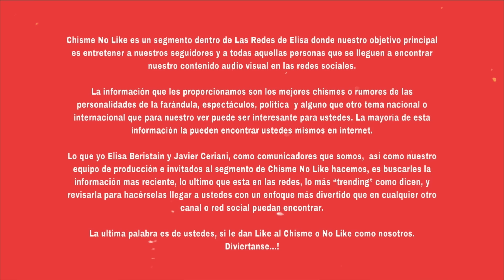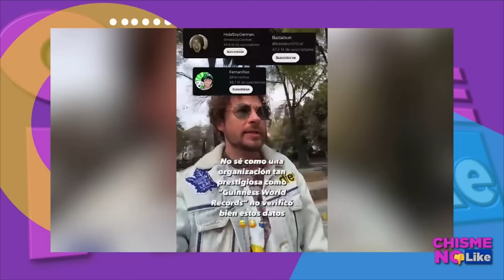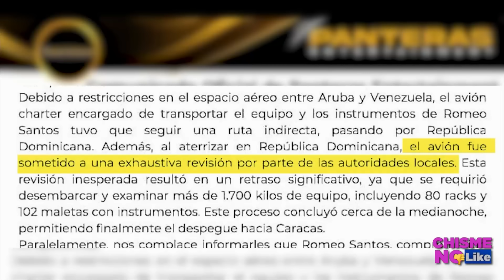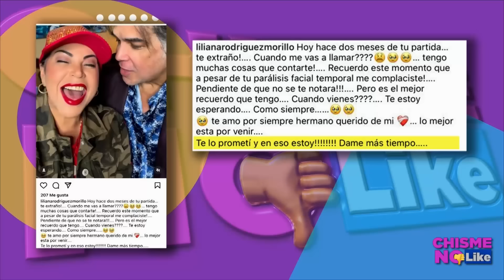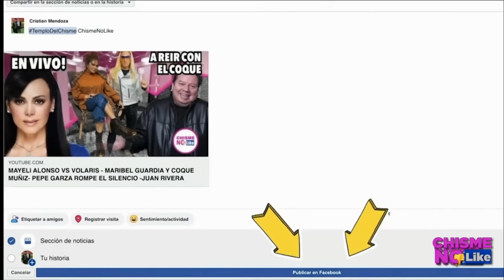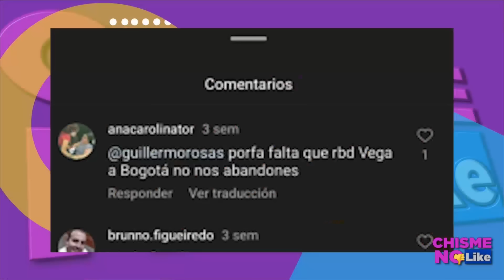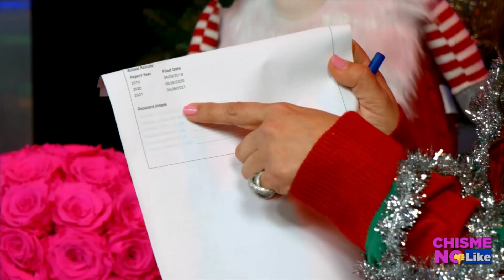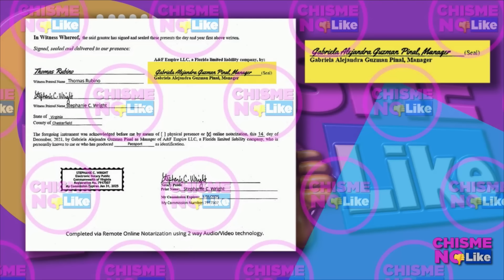FRIDA SOFÍA DICE LA GUZMÁN LA ROBA Y LA SACA DEL DEPA / RBD DEUDAS Y MALTRATO EN TOUR - ChismeNoLike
-  Hoy 12 de Diciembre de 2023 con ELISA BERISTAIN y JAVIER CERIANI en Chisme No Like 🔴 TOTALMENTE EN VIVO

TEMA ANTERIOR: GALILEA MONTIJO HUNDIDA COMO TITANIC Y EN DECADENCIA / POR QUÉ LE DIERON CUELLO A LEÓN KRAUZE ?